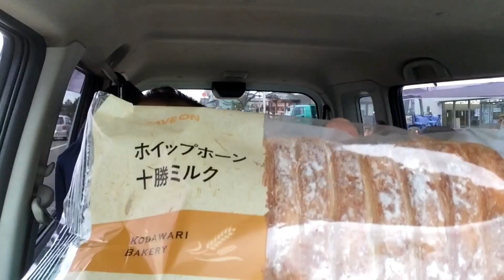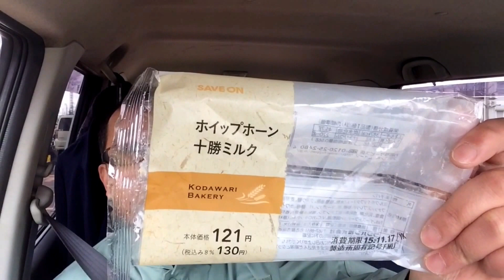【セーブオン】ホイップ ホーン 十勝ミルク